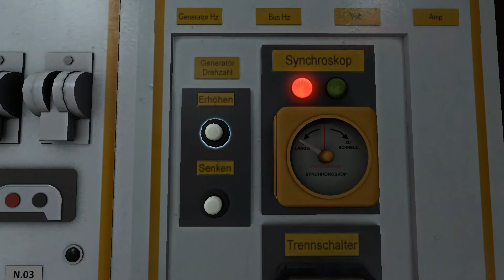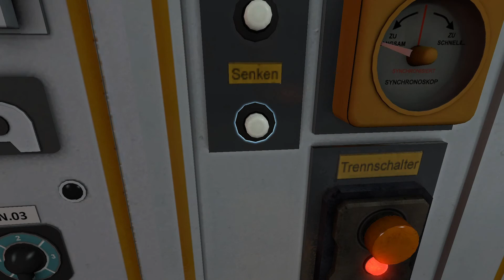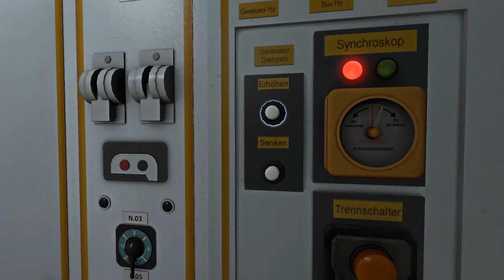Infra #52 - Synchronisation der Synchroskopen (Let`s Play/Kapitel/Chapter 10)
Infra German

Entwickler: Loiste Interactive
Publisher: Loiste Interactive
Veröffentlichung: 16. Jan. 2016

Mark, ein gewöhnlicher Strukturanalytiker der damit beauftragt ist, routinemäßige Strukturschäden zu untersuchen. Doch schon bald verwandelt sich seine Mission von einem banalen Treck in einen Kampf ums Überleben, der durch tief verwurzelte Pläne der Vergangenheit verursacht wird. Ihre Werkzeuge sind einfach: die Kamera um den Hals und den Verstand, um sich in einem virtuellen Labyrinth aus Trümmern zurechtzufinden. Wie Sie Ihre Geschichte erzählen, ist Ihre Entscheidung, werden Sie die Verpflichtung haben, Ihre Pflicht zu erfüllen, oder werden Sie alles andere außer der Bewahrung Ihres eigenen Lebens ignorieren?